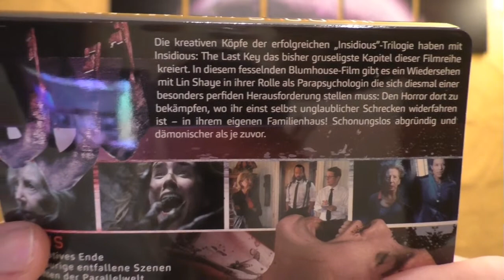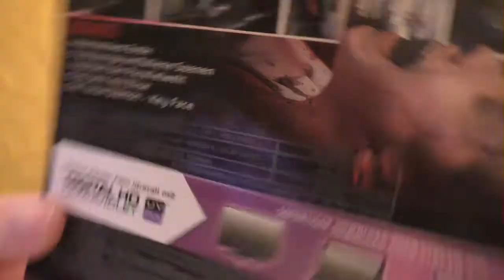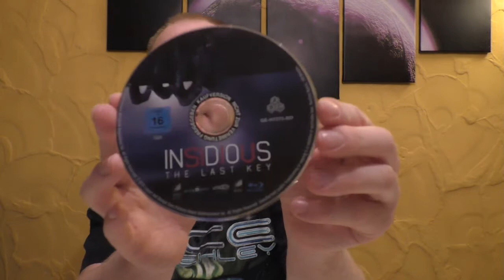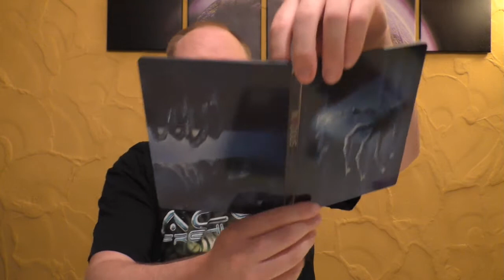Unboxing - Insidious - The Last Key - Müller exklusiv Steelbook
Heute gibt es ein neues Steelbook Unboxing Video für euch:
INSIDIOUS - THE LAST KEY
im  Steelbook
Exklusiv bei Müller

Preis: 16,99€

Hier könnt ihr euch das Steelbook bestellen:
IST IM ONLINE SHOP NICHT VERFÜGBAR! Wer eins haben möchte schreibt mich an, kann noch ein paar organisieren!

Hier kommt ihr zu meinen Shops wo ich alles bestelle:
Für Filmarena Editionen & Schutzhüllen: